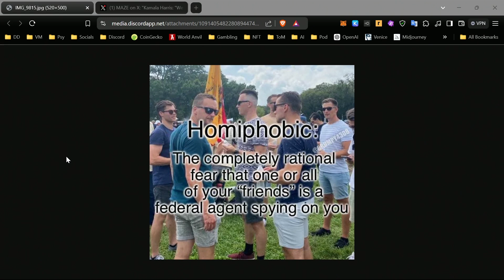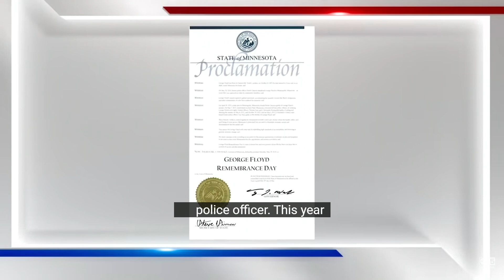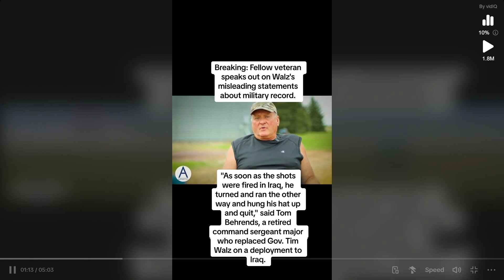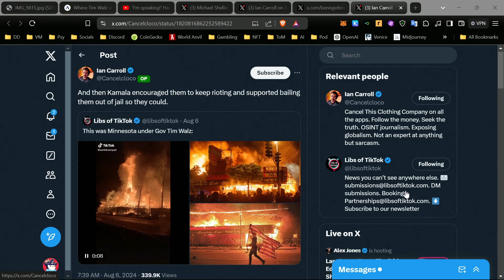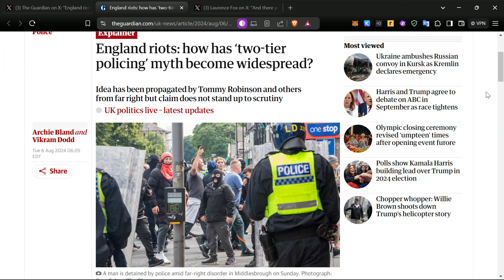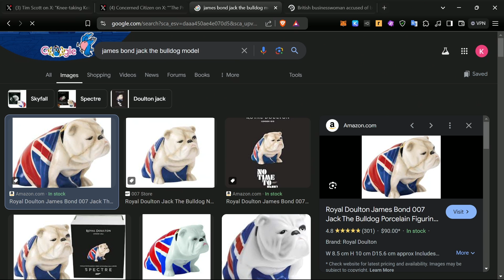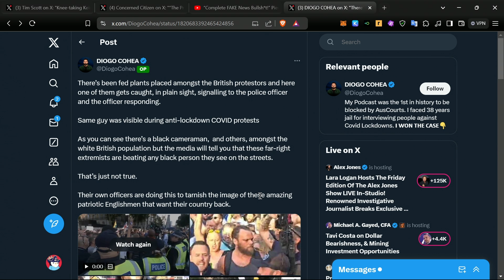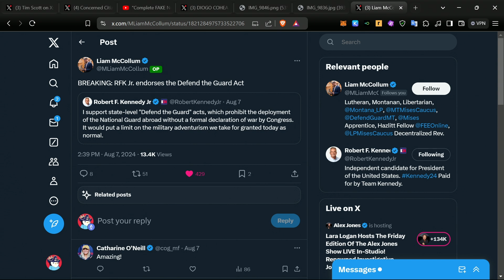Ep. 89 - Kamala Bets on Her Horse, London on Fire & Japan Crashes Global Markets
On this episode, David, Kyle & Bennett discuss:

0:00 - Intro + Banter
4:50 - Kamala on the Campaign Trail
7:54 - Kamala VP Pick: Tim Walz
53:02 - London on Fire
1:36:22 - Japan Crashes Global Markets
1:47:05 - RFK Jr. Signs on to Defend the Guard

Become a member and get cool stuff at humanreactionpod.com

This show is your weekly source for independent commentary on news, culture, and politics; where it is our mission to arm you with the tools you need to cut through media misdirection and resist the mono-narrative.